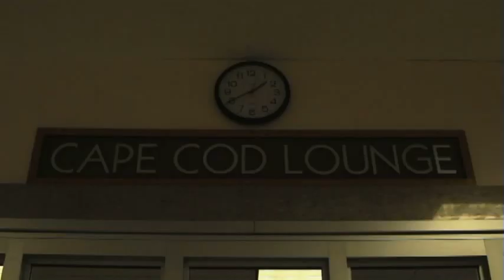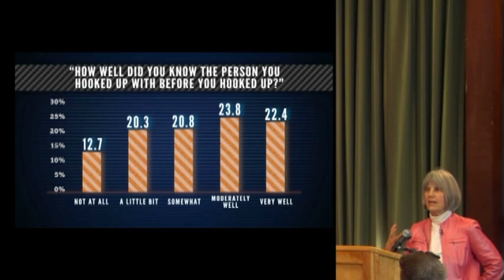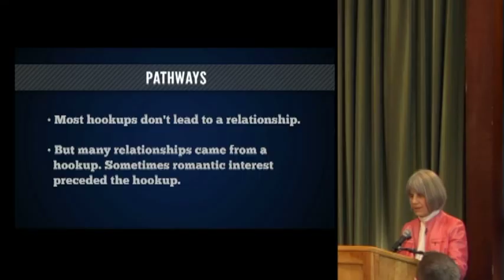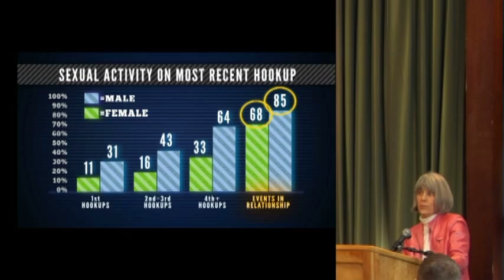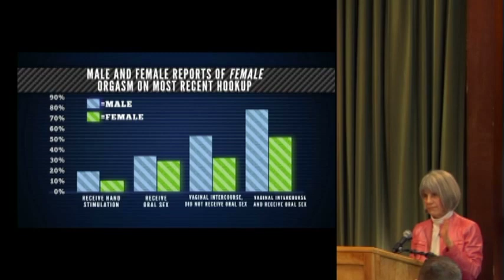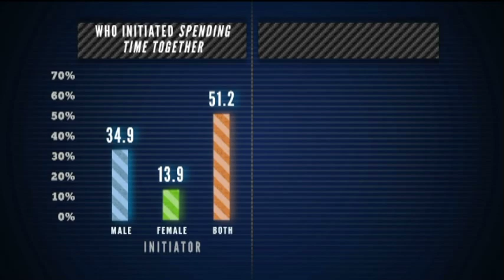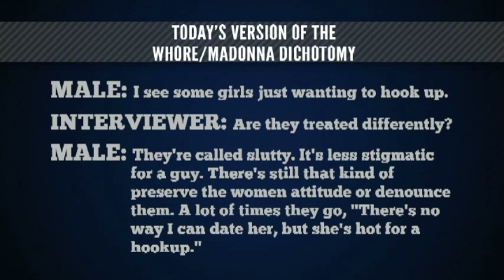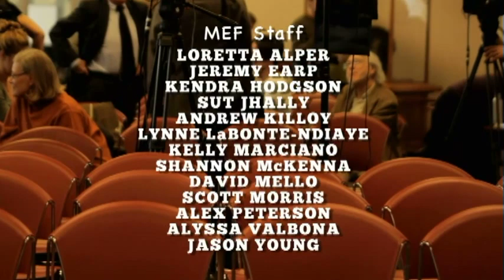Understanding Hookup Culture with Paula England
Understanding Hookup Culture: What's Really Happening on College Campuses